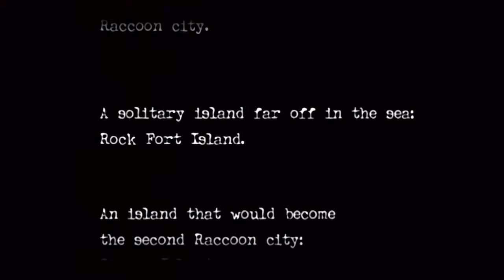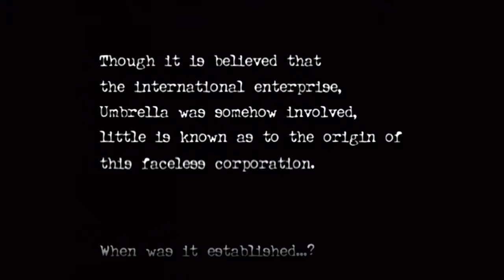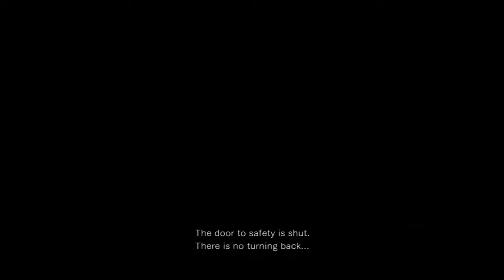Resident Evil Origins Collection (PS4) - 2016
In the original Resident Evil, players choose to take on the role of either S.T.A.R.S. (Special Tactics and Rescue Service) team member Chris Redfield or Jill Valentine, who have been sent into the city to find the missing Bravo team. With limited ammo and survival items available, gamers need to keep their wits about them to survive the various traps and puzzles that greet them at every stage of the game. This is coupled with the upcoming Resident Evil 0, which takes players back to 1998. Reports have been mounting about unusual murders on the outskirts of Raccoon City. The city’s Special Forces division, S.T.A.R.S., sends their Bravo Team to investigate, including rookie cop member Rebecca Chambers, who meets death row convict and ex-Navy lieutenant Billy Coen. Throughout the game, players take control of both Rebecca and Billy, at times switching between both characters in order to proceed.